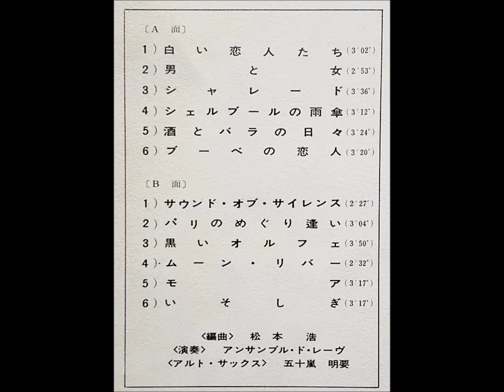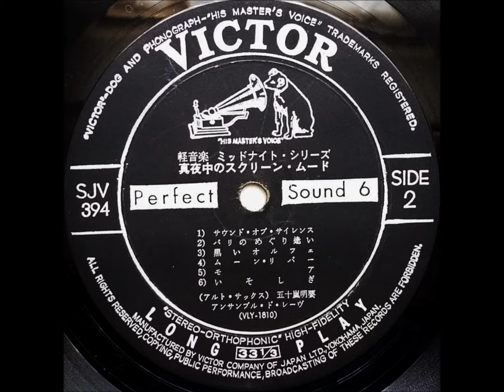五十嵐明要 「モア」 ムード・アルト・サックス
ミッドナイト・シリーズ
「真夜中のスクリーン・ムード」

アルト・サックス：五十嵐明要
演奏：アンサンブル・ド・レーヴ
編曲・ヴァイブ：松本　浩

ビクター株式会社　　      SJV - 394
定価　￥1,500